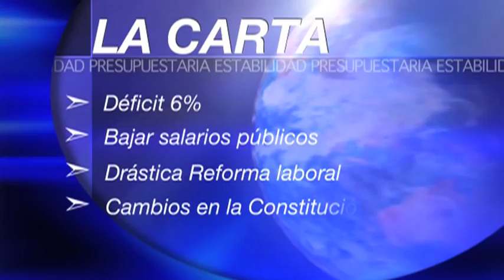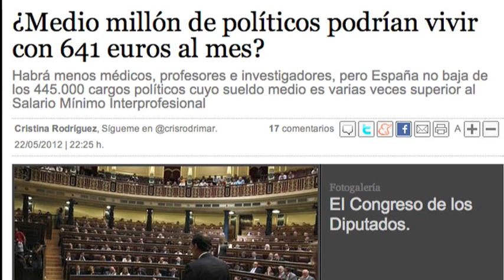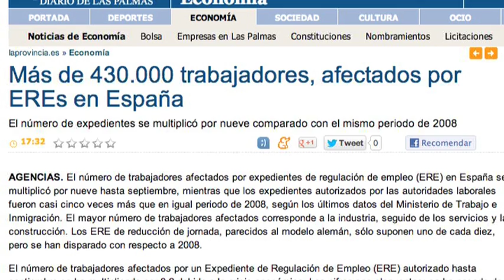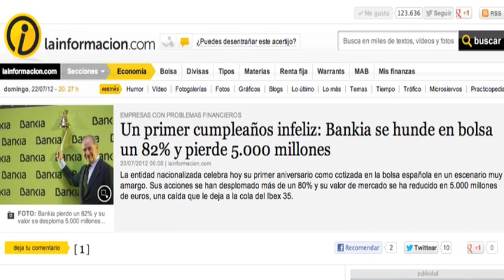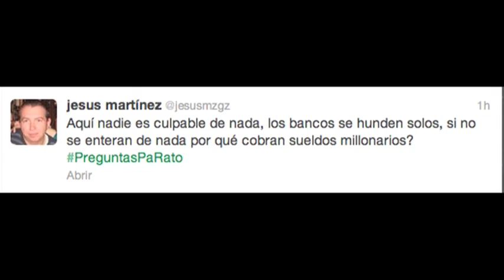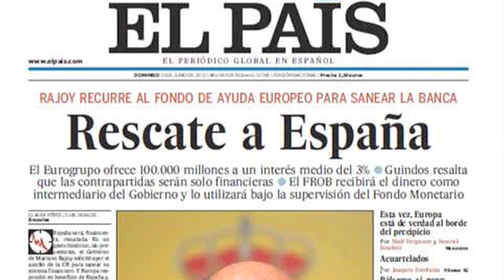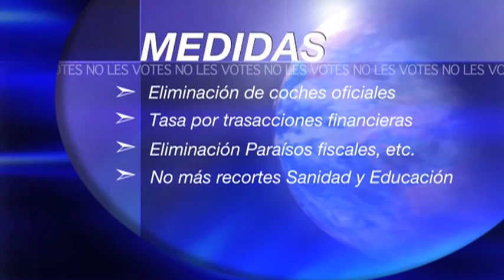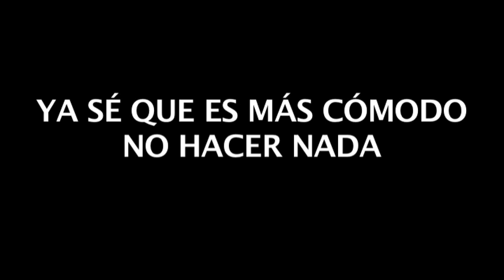La carta (crónica de un rescate)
Hoy hace un año, el BCE mandó a Zapatero una carta exigiendo más ajustes a cambio de intervenir en el mercado de deuda. Las peticiones del BCE han marcado también los recortes de Mariano Rajoy.

Segunda entrega de "La carta" con modificaciones y actualizaciones fruto de los acontecimientos más inmediatos y de comentarios y aportaciones de los internautas. Gracias a todos por la participación.